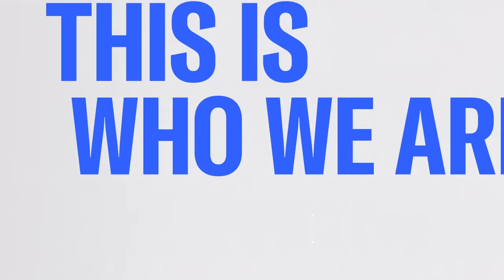A breakout moment for Vivek Ramaswamy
GOP Candidate Vivek Ramaswamy is experiencing a bump in the polls following the debate, but with his policies in the spotlight - he's not looking any better than Trump. Former Rep. David Jolly joins Katie Phang to explain why the billionaire entrepreneur may be no good for American voters.